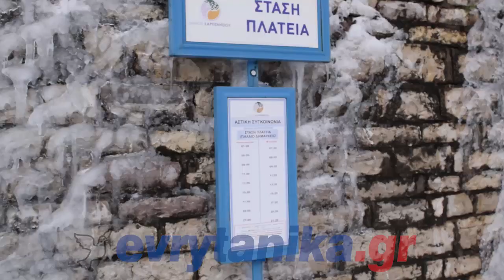Χιόνια... από τα παλιά έφερε στο Καρπενήσι η "Ωκεανίδα" (24.02.2019)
Τις πιο ισχυρές χιονοπτώσεις των τελευταίων ετών έφερε στο Καρπενήσι η κακοκαιρία "Ωκεανίδα". Στην πόλη του Καρπενησίου χιόνιζε επί 30 και πλέον ώρες συνεχόμενα.
Τα πλάνα είναι από το πρωί της Κυριακής, 24 Φεβρουαρίου 2019